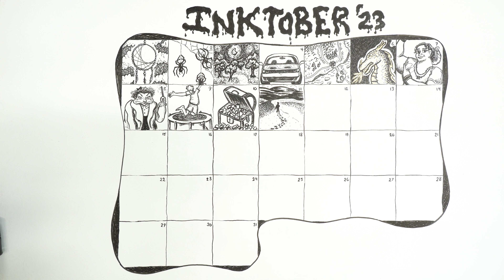11 - Wander - Inktober 2023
In this video, I draw a person wandering through desert dunes for the eleventh Inktober 2023 prompt: Wander.